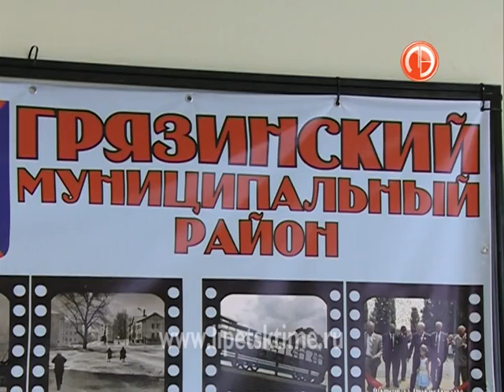Сельхозпроизводители Липецкой области готовят...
Сельхозпроизводители Липецкой области готовятся к весне
 В 10-ти районах области прошли совещания.